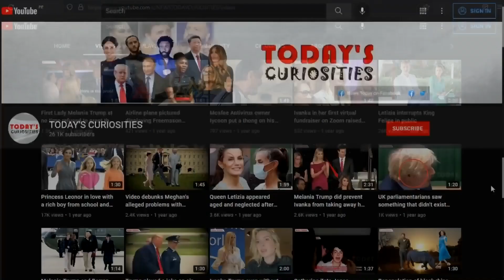Johnny Depp's arrival on the last day of trial to a supportive crowd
After six weeks of Johnny Depp and Amber Heard’s trial, the jury is now hearing closing arguments. Depp and his team of lawyers arrived at court amid fans cheering them on.